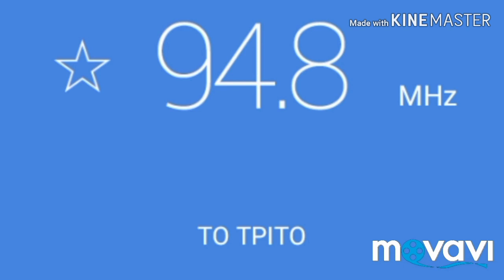94.8 MHz To Tpito(Time, radio name, frequency)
Szia  köszöntelek a csatornàmon ha teeszik a videó jelezd egy like-al  és ha megtiszteltetés ha feliratkozol rám köszönöm 😉